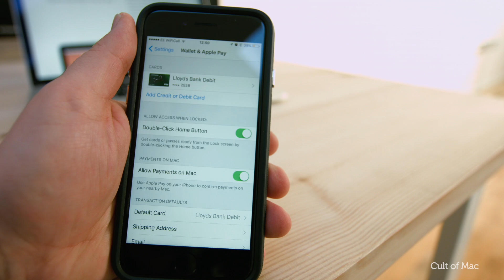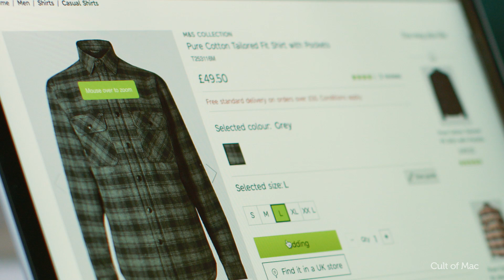How to use Apple Pay on your Mac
It’s the end of the spend-heavy holiday season so what better way to kick off 2017 than to… show you how to use Touch ID and Apple Pay to buy things on your Mac? Okay, so it’s not our best timed “how to” guide ever from the point of view of your bank account, but it’s a pretty nifty feature we think is worth talking about. So how do you do it? Well, let me show you.